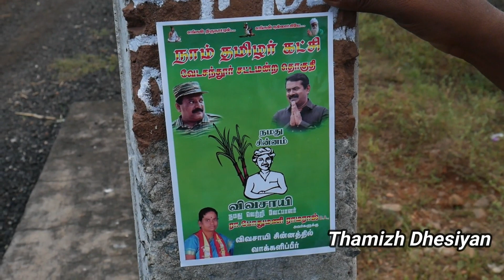வேடசந்தூர் தொகுதி களப் போராளிகள் / நாம்‌ தமிழர் / திண்டுக்கல் / ntk / thamizh Dhesiyan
thamizh Dhesiyan Facebook page :

நாம்‌தமிழர்